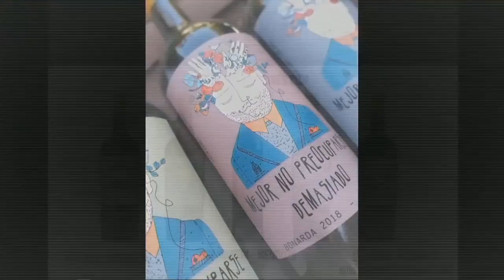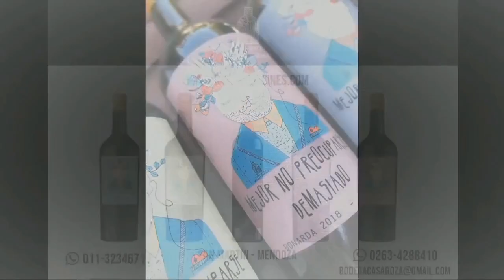MALVINAS Corazòn de mi Patria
Relatos en primera persona por los protagonistas de la gesta histórica de MALVINAS 1982, VGM Antonio Emilio Falcon, VGM Claudio Luis Guassardi y VGM Adolfo José Luraghi, Colaboracion de Pablo Ramos,  Prof. Alejandro Oliva y Gustavo Cuneo Historiador
Canal 4 en vivo las 24 horas:

¿Quiénes somos?